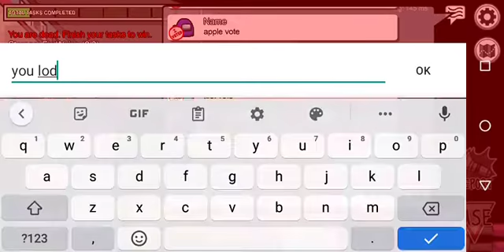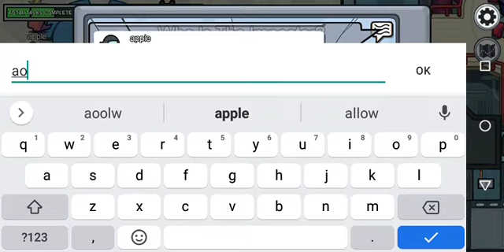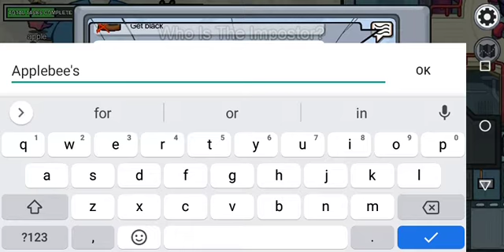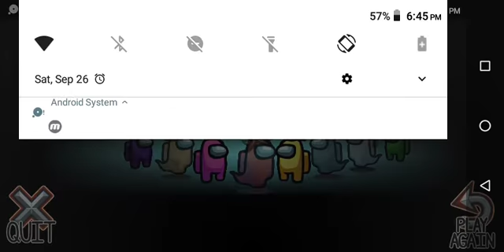Dum crew mates